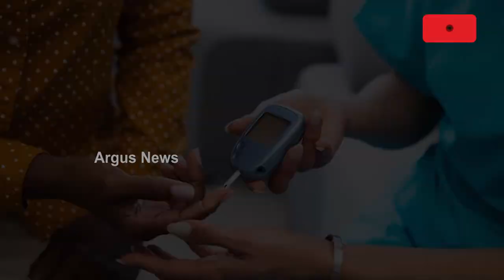Diabetes Mellitus In Captive Asian Elephant